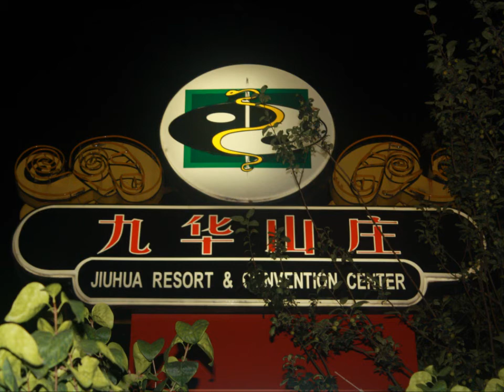Tensions in Postvention Part I: How Do We Honor Loss While Preventing Contagion After Suicide?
On September 15, 2011, some of the world's leading experts in suicide crisis response gathered together to explore some of the difficult aspects in "postvention" (what we do after a suicide to provide psychological first aid and minimizing the tragic impact in individuals and communities). In this video representatives from Australia, Thailand, Slovenia, New Zealand, UK, Japan, Belgium, and the USA discuss some of the goals and strategies of postvention work that appear to sometimes work against each other or cause confusion. This conversation was part of the International Association of Suicide Prevention's Annual Congress held in Beijing, China.

Part I: How Do We Honoring Loss While Preventing Contagion after a Suicide
Part II: How Do We Return to a Sense of Normalcy in a Community That Has Been Affected by Suicide?
Part III: What, When and How Do We Tell The Children About a Suicide Death?
Part IV: What are the Best Practices for Support for and Research with People Bereaved by Suicide?